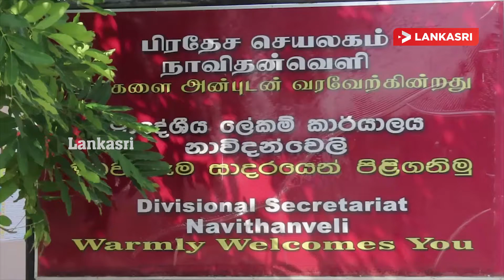அம்பாறையில் கத்தாளை வளர்ப்பை ஊக்குவிக்க நடவடிக்கை